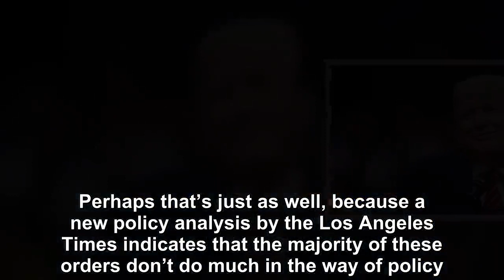Trump’s outrageous executive orders may finally be blowing up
One defining feature of Donald Trump’s presidency has been the constant stream of executive orders, which he began signing on the day he was sworn into office.  He’s proudly posed with them on his des